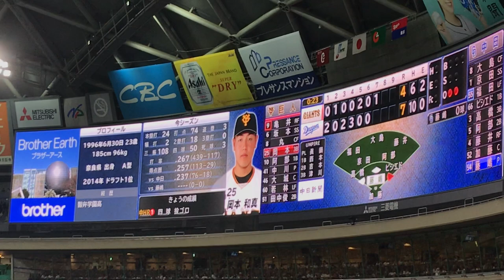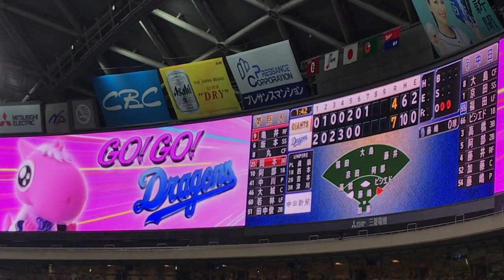ドラゴンズ2019 藤嶋健人 登板登場曲『ドラゴンフォース／高梨康治』